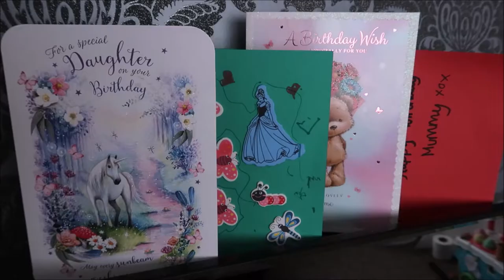TURNING 35 | DITL VLOG